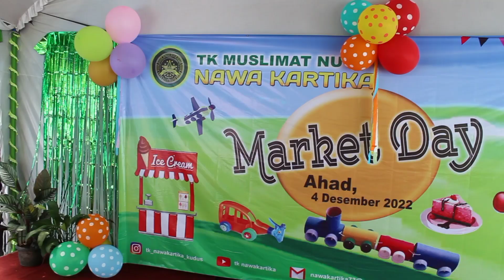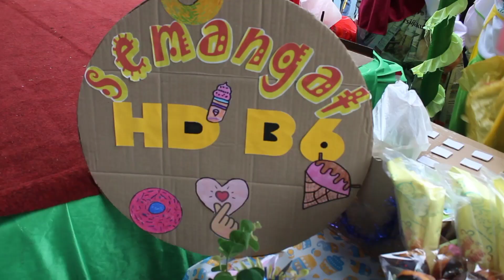MARKET DAY TK MUSLIMAT NU NAWA KARTIKA - KELOMPOK B